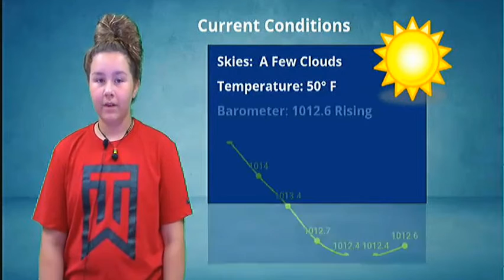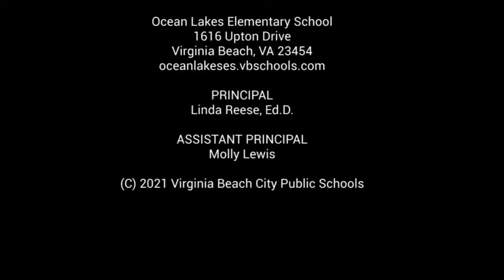Waverider Morning News - Friday, May 7, 2021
It's Crazy Sock Day!; Teacher Appreciation Week Winners; STEM Robotics Club - CoderZ Sprint Challenge; Yearbook Sales; April Reading Calendars; Birthdays; Weather.